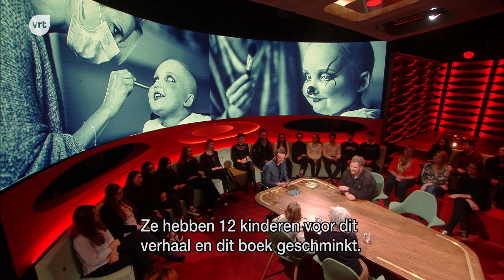LangZullenWeLezen Cirque ancien in Van Gils & Gasten 11 03 2019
Het boek Cirque ancien ten voordele van Warriors against Cancer